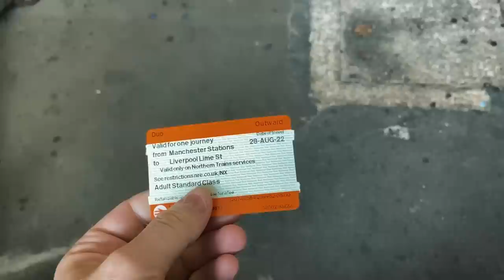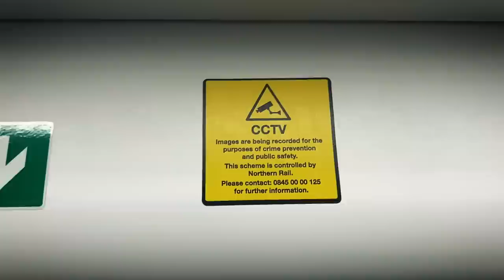Why I've Learned To Respect GERMANY For This!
After completing University in the UK I moved to China where I taught English for two years. I’ve learned a thing or two about cultural integration, language learning and everything else that goes with upping sticks and moving to a foreign country. I make videos about Germany, cultural differences and tend to pose a lot of questions. Join me on my exploration of life abroad.

My Gear:

My Camera: FUJIFILM XS10
My Lense
My Microphone
My other Microphone
My SD Card
My Tripod